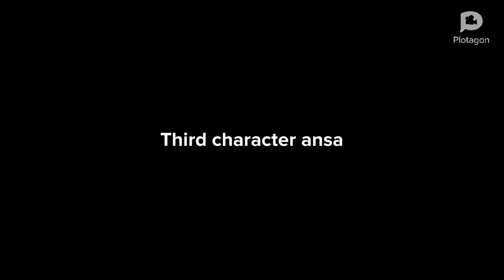SCHOOL BELL SECOND TRAILER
Created by govardhan and pavi